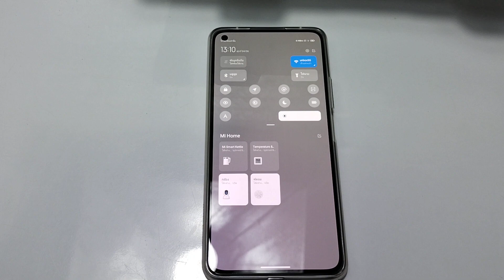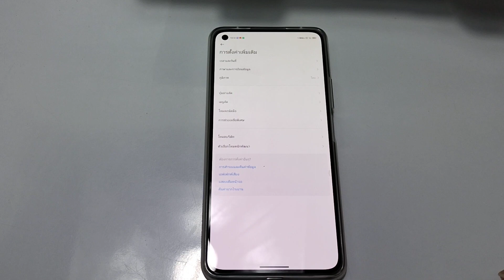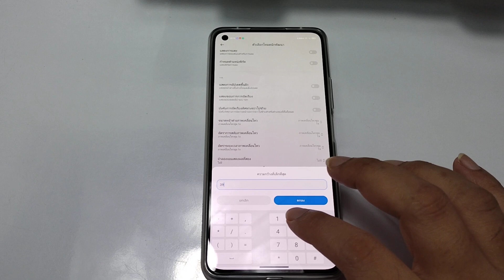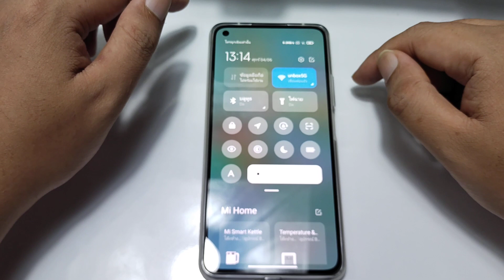ปรับ DPI MIUI12 มีประโยชน์มากนะขึ้นอยู่กับการใช้งาน